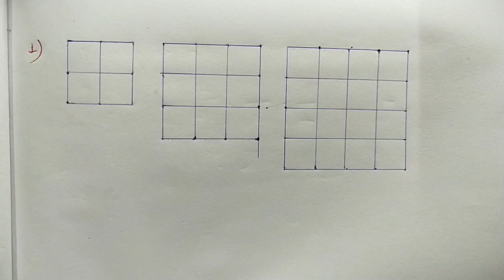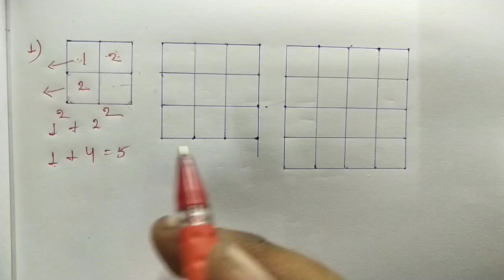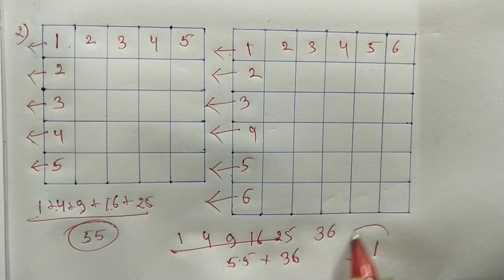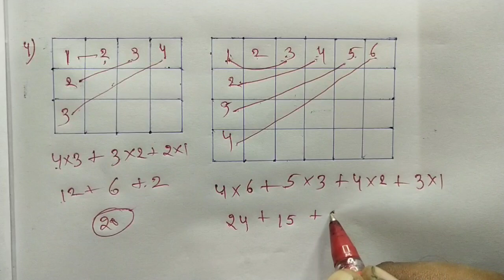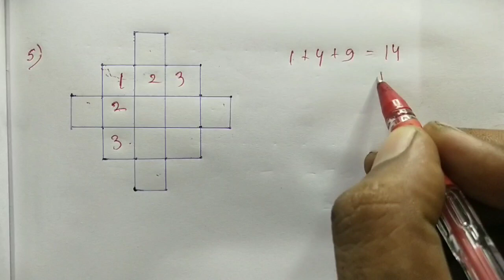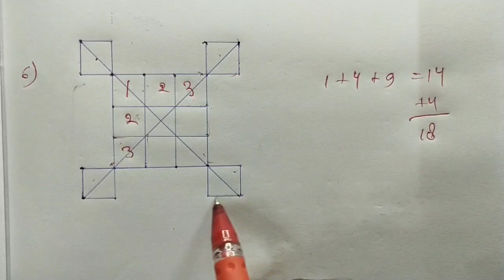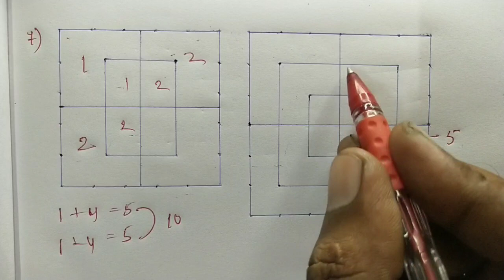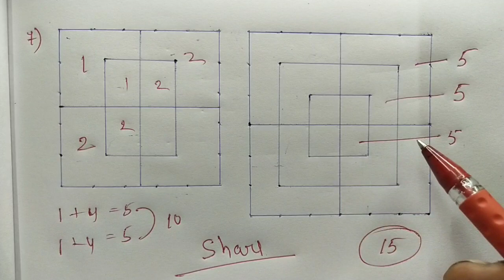कितने वर्ग है || वर्ग ( Square ) ज्ञात करने की || जादुई ट्रिक || NTPC, RAILWAY, SSC, CGL, GROUP - D